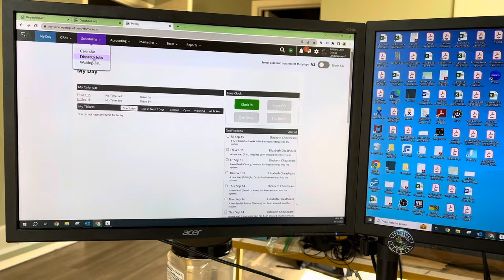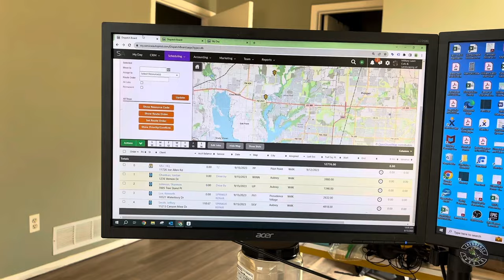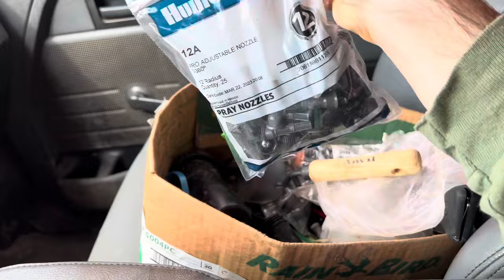How To Price & Estimate Landscaping Jobs For Residential Lawn Care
Vlogging myself doing estimates today.

Will Kelly owns Military Lawn Cuts & Landscaping and his focus is to bring you the best value to help you be more successful in your lawn care business.

BOOK A FREE Q&A CONSULTING CALL WITH ME TO HELP YOU GROW YOUR LAWN BUSINESS: